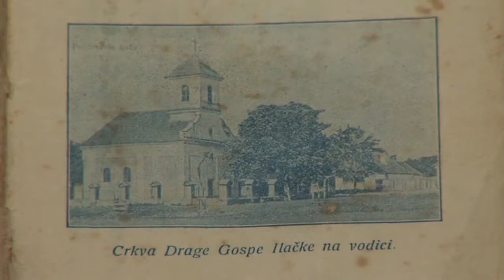Dokumentarni film „DRAGA GOSPA ILAČKA" redatelja Branka Ištvančića ocjenom međunarodnog žirija osvojio je posebnu nagradu za režiju na 50. International Tourfilm Festivalu održanom pod visokim pokroviteljstvom GIORGIA NAPOLITANA, predsjednika Republike Italije u gradu Lecce u Italiji od 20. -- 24. lipnja 2012.
Ova velika i značajna turističko kulturološka filmska manifestacija, u Lecceu (južna Italija) uz autore, producente, urednike, novinare, tv izvjestitelje iz brojnih zemalja svijeta, ove je godine proslavila svoj veliki ZLATNI JUBILEJ 50. godina od utemeljenja. Festival je davne 1962. u Veneciji utemeljio Antonio Conte, koji i danas, 50 godina poslije, u Lecceu vodi ovaj festival kao njegov počasni predsjednik. Na 50. izdanju International Tourfilm Festivala Lecce 2012 prispjela su čak 313 filma iz 51 zemlje cijelog svijeta. Međunarodni žiri u službenu konkurenciju za jednu od festivalskih nagrada Grand Prix uvrstio je 97 filmova iz 23 zemlje. Predstavljeno je sve ono što je trenutno u domeni najbolje svjetske produkcije u ovom žanru. U ovoj prigodi naš film je predstavljen brojnim turističkim novinarima iz Europe i svijeta, uglednim gostima i domaćinima, kao i desecima tisuća građana koji su tri večeri pratili ovu najstariju kulturološko turističku filmsku manifestaciju kroz filmske projekcije na prelijepom glavnom povijesnom baroknom gradskom trgu grada Lecce.
Nagrada će biti uručena u ceremonijalnom dijelu završne svečanosti na ovogodišnjem jubilarnom 15. izdanju International TourFilm Festival - ITF'CRO, koji se će se održati od 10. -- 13. listopada 2012. u Solinu pod pokroviteljstvom Ministarstva turizma RH, Hrvatske turističke zajednice, Grada Solina, te visokim pokroviteljstvom predsjednika Republike Hrvatske prof. dr. sc. Ive Josipovića.
Film „DRAGA GOSPA ILAČKA" snimljen je 2010. godine u produkciji Udruge Dr. Ante Starčević iz Tovarnika i u izvršnoj produkciji udruge Artizana iz Zagreba. Nagrađen je Velikom nagradom (Grand Prix) za najbolji film festivala i Nagradom za najbolju glazbu na festivalu vjerskih filmova na Trsatu 2010. godine, a POSEBNO PRIZNANJE film je dobio na 14. International TourFilm Festivalu ITF'CRO 2011. u Splitu "za izuzetno kvalitetan autorski rad religijskog sadržaja u funkciji turizma". Film je uvrštavan i u druge inozemne festivalske selekcije i konkurenciju za nagrade poput UK Christian Film Festivala u Londonu 2011. godine.
Film "Draga Gospa Ilačka" sažima metafiziku i mistiku sakralnoga i čovjekov ovozemaljski hod u traganju za smislom života. Tema hodočašća Gospi Ilačkoj otkriva povijest srijemskoga prostora, pojavu svete vode po Blaženoj Djevi Mariji i povezuje ovo svetište s Lurdom. Snimljen na autentičnim mjestima zabilježio je izjave svjedoka, dokumentarnu građu i ambijentalne vrijednosti ovoga hrvatskoga prostora. Glazba se zasniva na originalnim tradicijskim instrumentima i melodici.

ante-starcevic-tovarnik.hr/